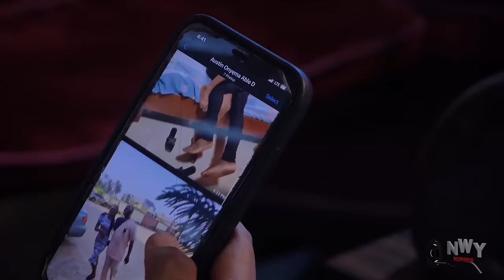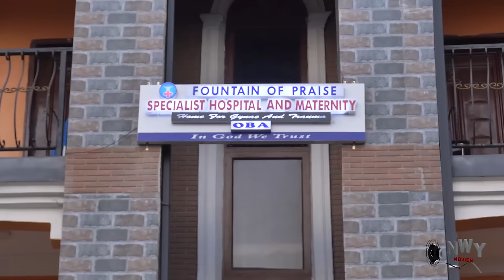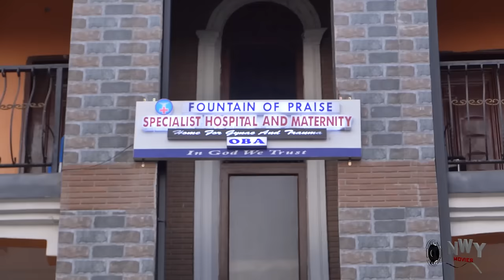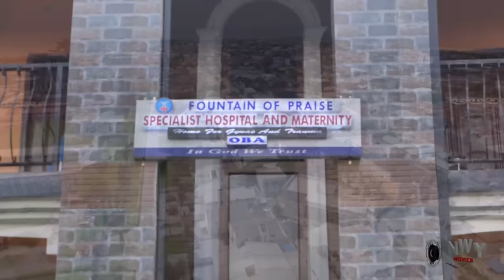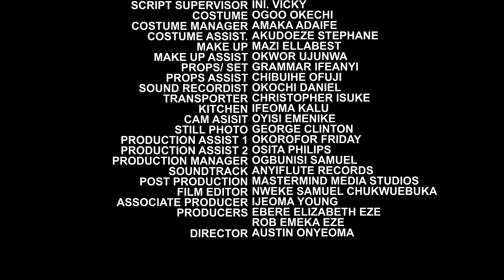She Came To Work As A Housemaid But The Single Billionaire Find A Wife Material In Her - Ella Idu